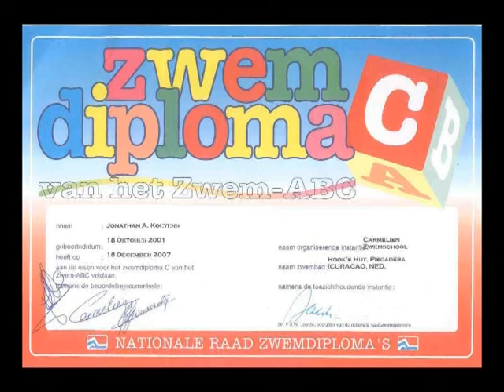EKSAMEN DI LANDA 161207.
Djadumingu Jonathan Koeyers a pasa eksamen di landa pa diploma C na un edat di 6 aña.